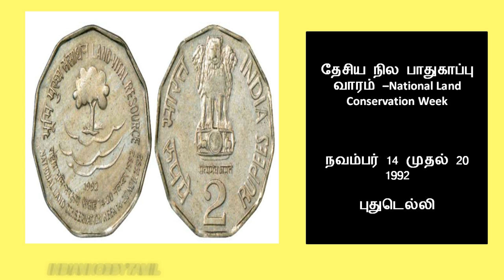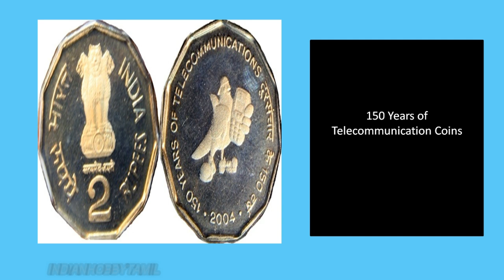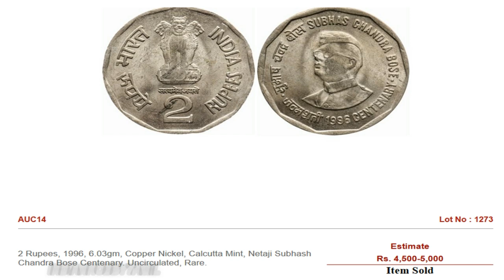Top 3 Rare Two Rupees Coins and the value in Tamil || IndianHobbyTamil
In this video, we discuss about top three two rupees coins and its value, the coins are
1) Land Vital Resources Coin
2) TeleCommunication two rupees coins
3) Subhas Chandra Bose 1996 Coins